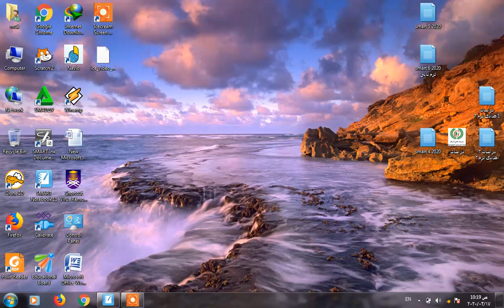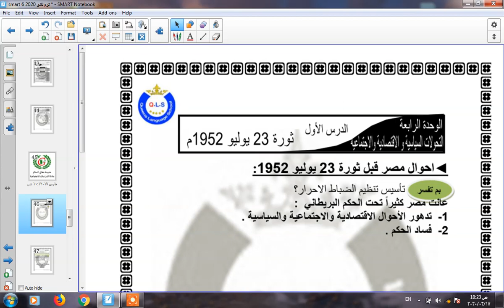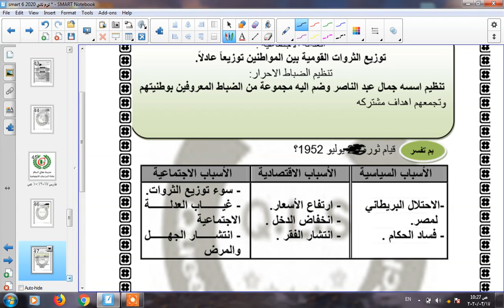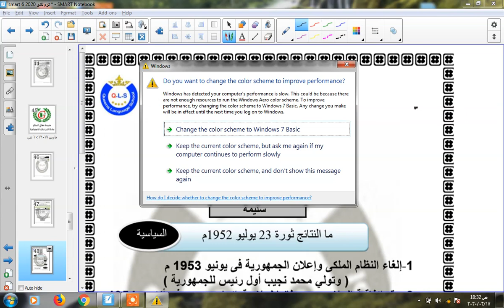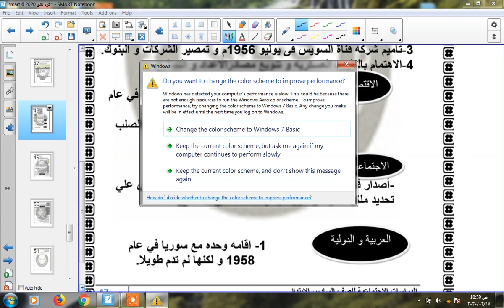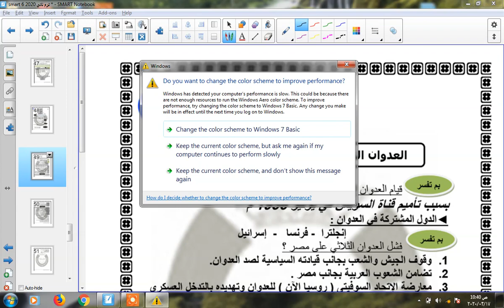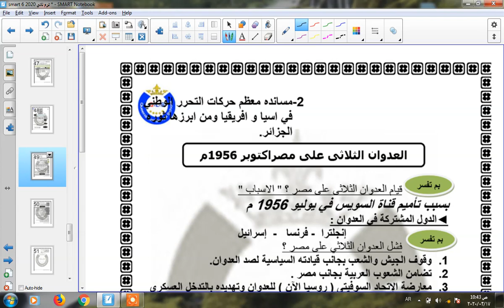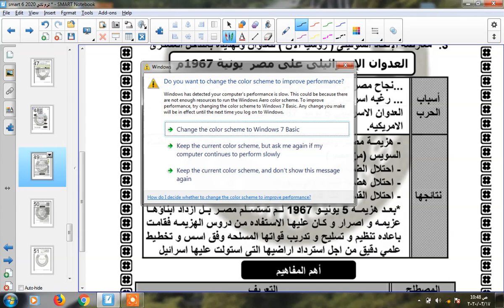دراسات الصف السادس ثوره 23يوليو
خاص بمدارس معالي السلام الصف السادس